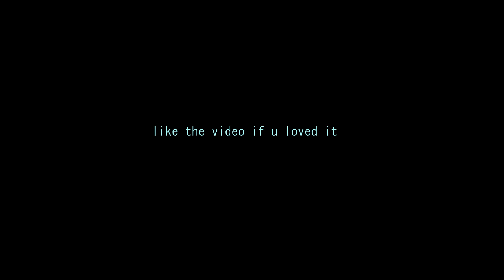1k Subscriber Fortnite Montage Special [Looking For a Team]